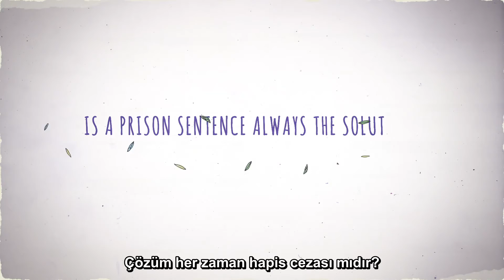Hapis Cezası Her Zaman Çözüm mü? | Türkçe Altyazılı- CİSST/TCPS